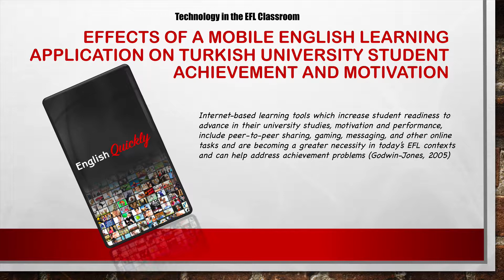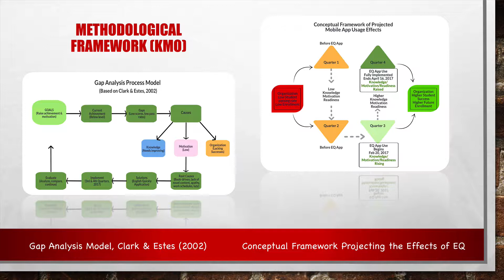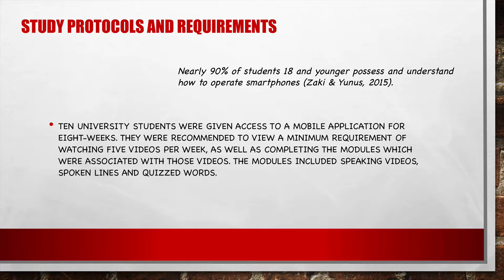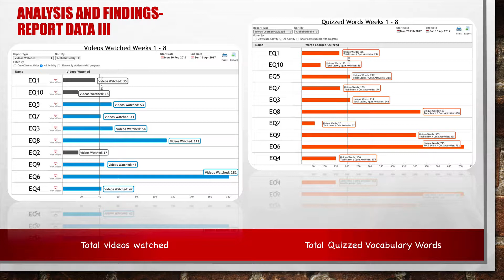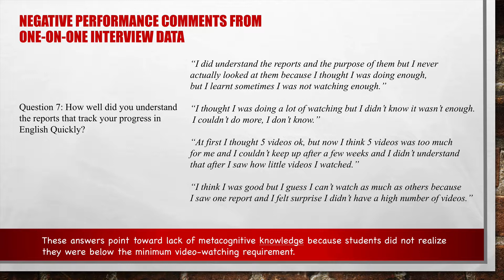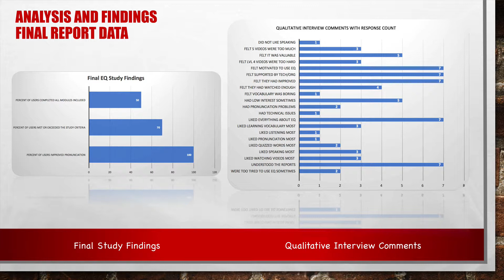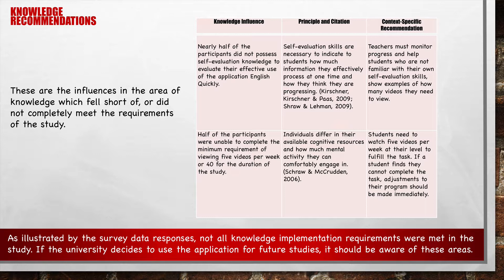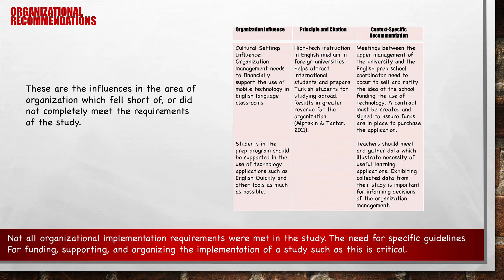Final Dissertation Defense Video Example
This was my final defense for my Doctor of Education degree at the University of Southern California.  I believe it is important to have this video available for others who may be wondering how to have a permanent record of their dissertation defenses.  I took the highlights of my dissertation components and spoke about the information in my report data and survey data.  I hope this can help someone who is struggling with trying to decide which data are important, or how to format their dissertation defense oral structure.

My dissertation was about using a mobile application for language learning and practice called ENGLISH CENTRAL.  In my presentation I use a pseudonym.